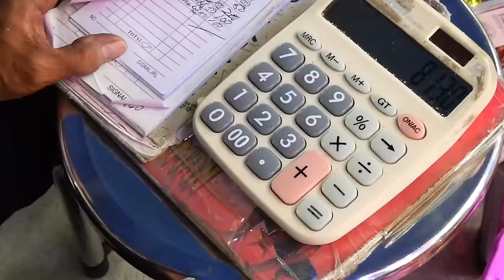Our FIRST CHRISTMAS Tree In The PHILIPPINES!🎄🇵🇭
I share to guys how we bought and fixed the first Christmas 🎄tree for us here in the Philippines 🇵🇭.